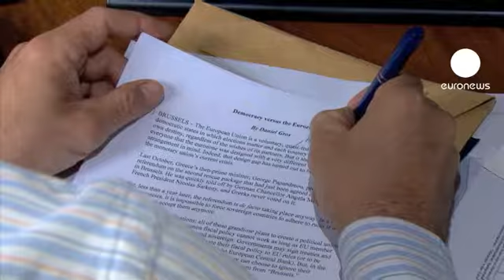وزير المالية الفرنسي في بروكسل لشرح اهداف السياسة...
بيار موسكوفيسي وزير المالية الفرنسي في بروكسل لشرح اهداف السياسة المالية الفرنسية و المفوض الاوروبي للشؤون الاقتصادية اولي رين يبدى اقتناعا بان العجز المالي الفرنسي سيكون ثلاثة بالمئة نهاية العام المقبل و الوزير الفرنسي يؤكد حتمية تحقيق ذلك:"أولي رين قال انه من الممكن ان تحقق فرنسا نسبة ثلاثة بالمئة من العجز في ميزانيتها ان هذا الحد ليس فقط ممكن التحقيق بل سيتحقق ودون تدابير تقشفية".
مراجعة مضمون معاهدة الاستقرار لم يشر اليه بوضوح فموقع المناقشة ليس على ما يبدو في بروكسل برأي الخبير الاقتصادي دانيال غروس:"ان ينال الفرنسيون نتائج ملموسة هذا يعني المزيد من التنازل و المساهمة المالية من قبل المانيا و لذلك لن يحصل المفاوض الفرنسي على الكثير في بروكسل بل عليه ان يذهب الى برلين".

الرئيس الفرنسي وعد اثناء حملته الانتخابية بمراجعة معاهدة الاستقرار المالي الاوروبي و قد تكون هذه المراجعة إحدى الطروحات الفرنسية خلال القمة الاوروبية المقبلة  نهاية الشهر الجاري.